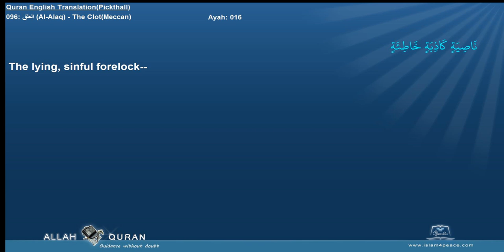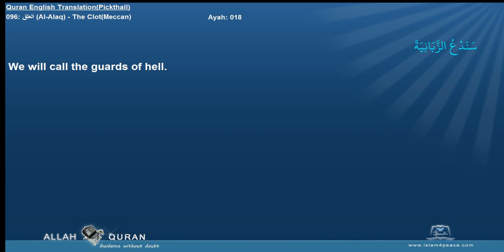Quran English Pickthall 096 العلق Al Alaq The ClotMeccan Islam4Peace com